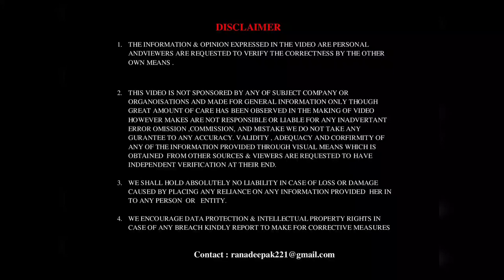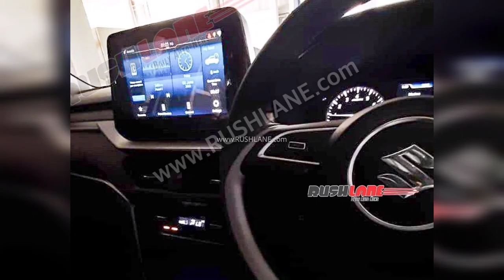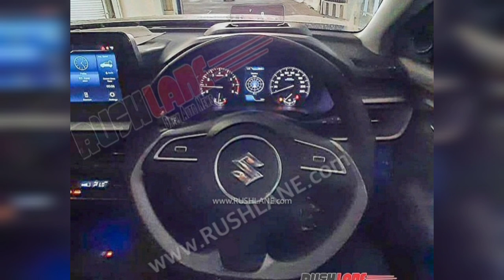NEW BREZZA 2022 FINALLY FULLY INTERIOR LEAKED ❗️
NEW BREZZA FACELIFT 2022 FINALLY FULLY INTERIOR LEAKED